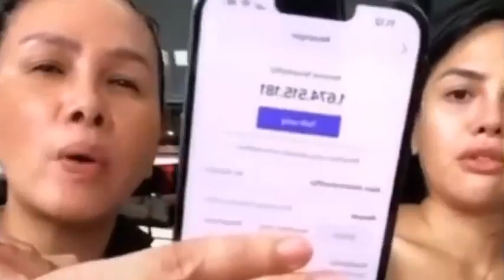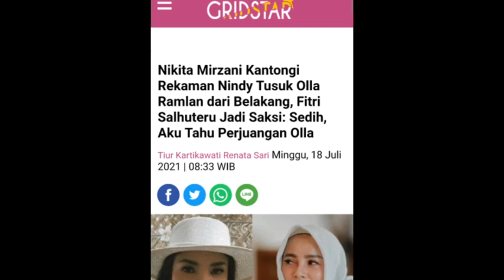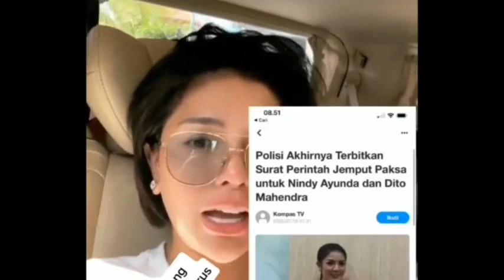NINDY AYUNDA MAKIN GEDEG‼️FITRI SALHUTERU N NIKITA MIRZANI BONGKAR REKAMAN TUSUK OLLA RAMLAN,pansos,